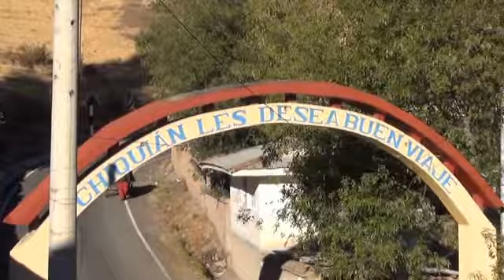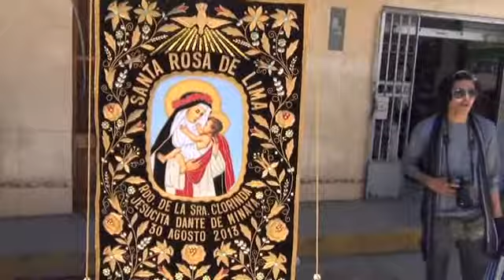30 de agosto del 2013 3